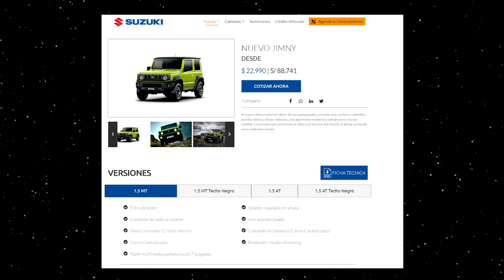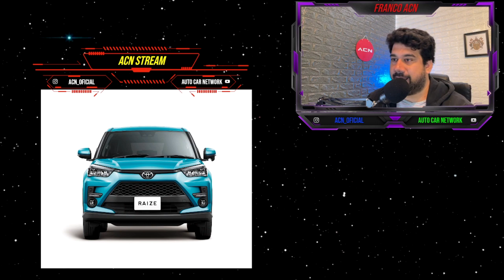5 AUTOS PEQUEÑOS que SOPORTAN lo que SEA!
¡Gracias!